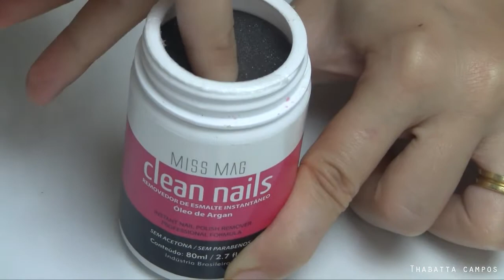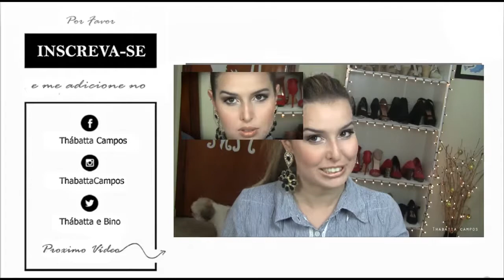Resenha Mega Bronze - Thabatta Campos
Bronzeada sem sol

Precisando mudar seu blog?

Musica fornecida por Youtube:
Nome da faixa - Bitters_At_The_Saloon / Livin'_Up